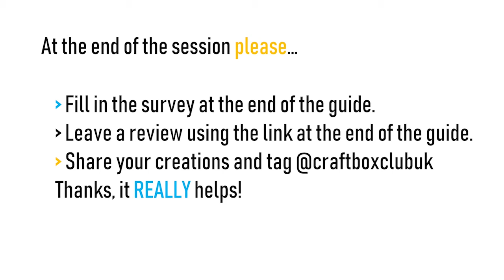How to make Glittle Baubles!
How to make Glittle Baubles using our awesome new kit.  for more.